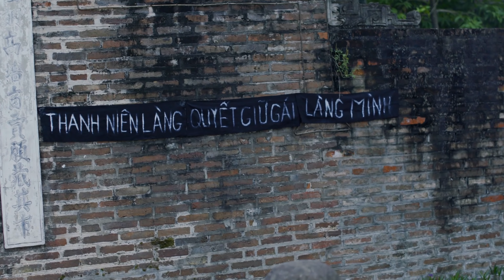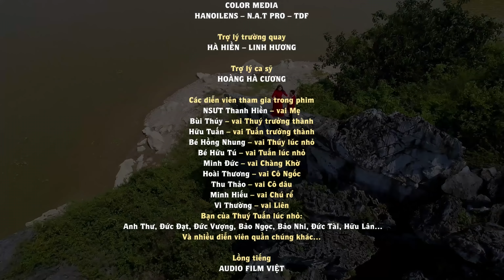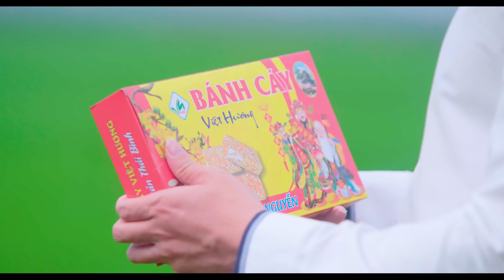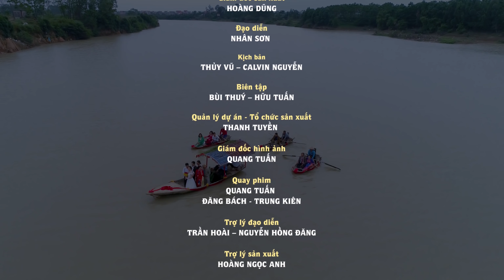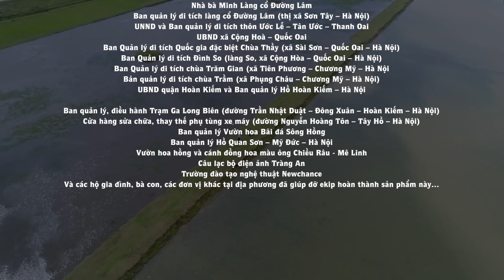Đường về thôn em duyên dáng bên ven sông - Những Ca Khúc Trữ Tình Chọn Lọc Hay Nhất